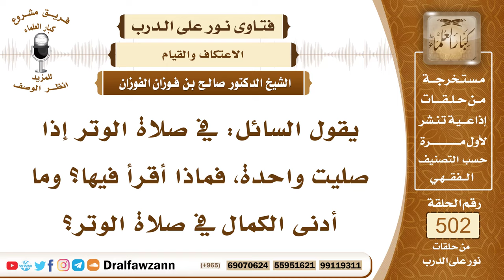7521- ماذا يقرأ من أوتر بركعة واحدة؟ - الشيخ صالح الفوزان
"7521- يقول السائل: في صلاة الوتر إذا صليت واحدة، فماذا أقرأ فيها؟ وما أدنى الكمال في صلاة الوتر؟
الجواب: الجواب: تقرأ فيها ما تقرأه مع الشفع أو مع ...، تقرأ فيها بالفاتحة وسورة الإخلاص، هذا في ركعة الوتر الفاتحة وسورة الإخلاص: ﴿قُلْ هُوَ اللَّهُ أَحَدٌ (1) اللَّهُ الصَّمَدُ (2) لَمْ يَلِدْ وَلَمْ يُولَدْ (3) وَلَمْ يَكُنْ لَهُ كُفُوًا أَحَدٌ﴾ [الإخلاص: 1 - 4]، سواء أوترت بركعة واحدة، أو شفعت بركعات قبلها.
السيرة الذاتية:
للاشتراك في قناة الشيخ صالح الفوزان

14_ الشيخ محمد أمين الشنقيطي
يتيوب

15_سماحة المفتي عبد العزيز آل الشيخ
 يوتيوب

رئيس الفريق
لمشروع كبار العلماء